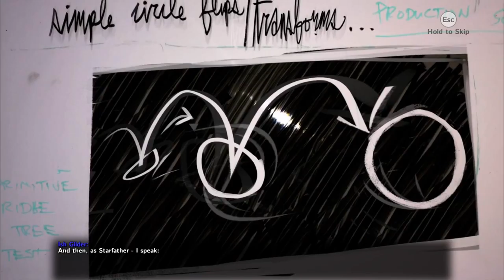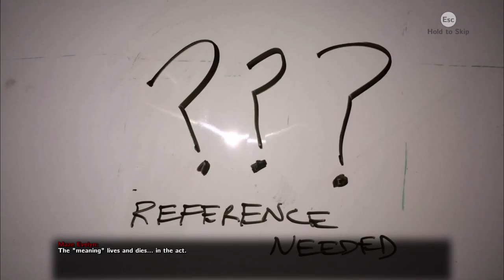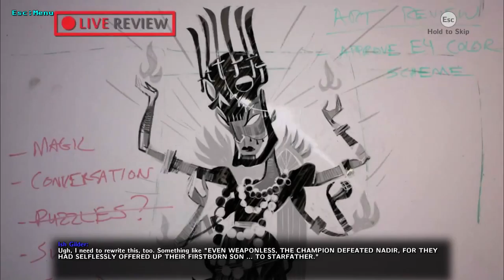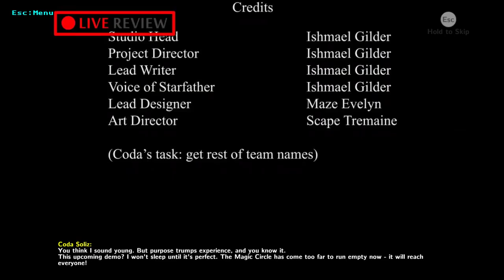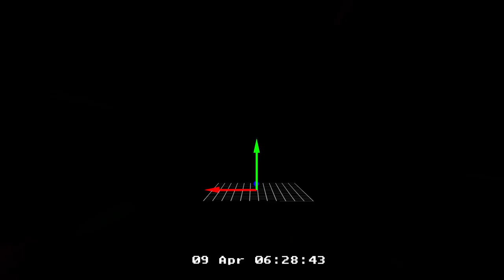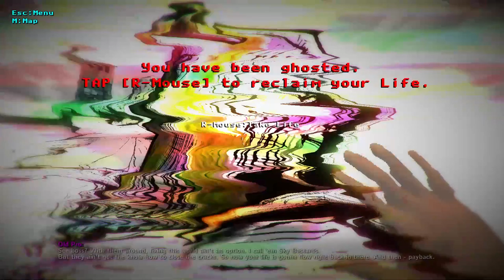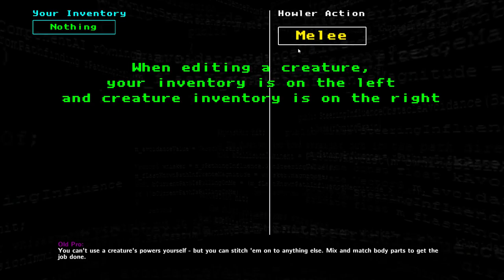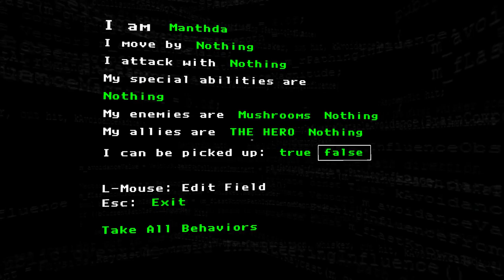The Magic Circle - Polkarou & Gr3g1zard Play - Episode 1 - Greg Sings for us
In The Magic Circle, the player takes on the role of a QA tester who was recently hired to help prepare the live demo for a game that has been in development hell for nearly twenty years; said game is the sequel to a cult classic interactive fiction title with a dedicated fan following. The player is introduced to the developers of the game, who make their appearances in the world as floating eyes capable of changing the environment on a whim, only to discover that the two project leads, Ishmael Gilder and Maze Evelyn, have entered into a bitter rivalry over their respective creative philosophies, and due to their inability to cooperate have rendered the game largely vaporware. Once the playtest session is officially "complete", a rogue AI from a previous version of the game makes contact with the player and teaches them how to manipulate the creatures of the world in order to either complete or at least escape the game world.